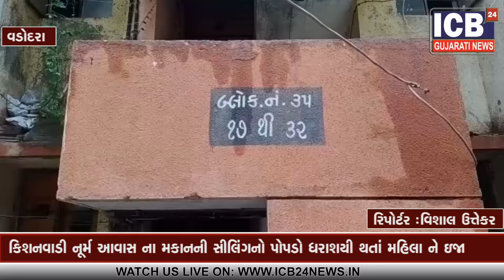Vadodara : Kishanwadi nurm aavas na makan ni ceiling no bhag dharashyi thata mahila ghayal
વડોદરાનાપૂર્વ વિસ્તાર આજવા રોડ કિશનવાડી નુર્મ આવાસ માં બ્લોક નંબર 35 ઘર નંબર 31 ના અંદર ના રૂમ માં પોપડો  આરામ કરી રહ્યા હતા ત્યારે સિલિંગ નો પોપડૉ અચાનક ધડાકા ભેર સાથે તૂટી પડ્યો અને આરામ કરી રહેલા  આશાબેન ઉપર પડતા માથા ના ભાગે ઇજાગ્રસ્ત થયાં હતા .આ ધડાકા નો અવાજ સાંભરી આજુબાજુ ના લોકો આવી જતાં ઇજાગ્રસ્ત આશાબેન ને તાત્કાલિક સારવાર અર્થે 108 બોલાવી એસ એસ જી ખાતે લઈ જવાયા.અને હાલ આશાબેનની હાલત સુધારા પર છેં
ICB24 ગુજરાતી  ન્યૂઝ ના whatsapp ગ્રુપ ને જોઈન કરો :

Watch on
 GTPL : 889 Time(8.30 p.m.)
 DEN SETALITE(BALASHINOR) : 796 Time(8.30 p.m.)
 DL NETWORK : 889 Time(8.30 p.m.)